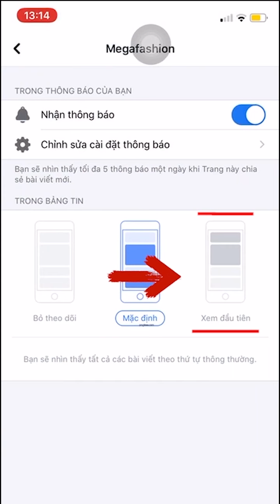[GÓC REVIEW] - CHÂN DÀI MIÊN MAN VỚI SƠ MI DÁNG DÀI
Vì thiết kế hiện đại nhưng che được khuyết điểm vòng 2 giúp cơ thể cân đối hơn, dưới đó mix theo phong cách giấu quần thì đôi chân của các chị em thêm thon, thêm dài

▪️ Nhấn HD để xem rõ nhất | Váy: 7851 - Đặt ngay: 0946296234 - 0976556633